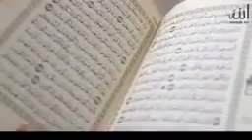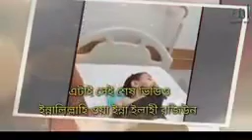islamic status#crying#imotional#short#ytshort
Mera al of allah#islamic#short#ytshort